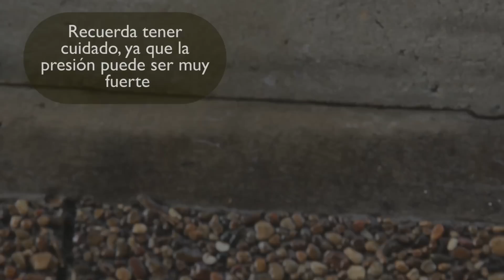Cómo lavar concreto con una manguera a presión : Aprende a reparar tu hogar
Aprende a lavar concreto con una manguera a presión. En este video gratuito te enseñamos cómo hacerlo.

Filmmaker: Juan Ignacio Tallarico

Series Description: En esta serie de videos te mostramos cómo reparar los problemas más comunes de tu hogar. Aprende a limpiar paredes, remover masilla y mucho más.